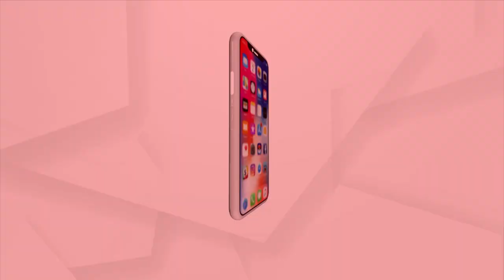Same-Sex Marriage Issue: No Absolute Concept Of ‘Man’, ‘Woman’, Says CJI